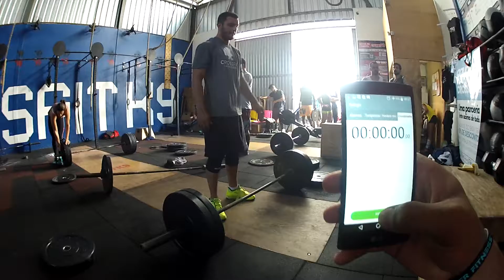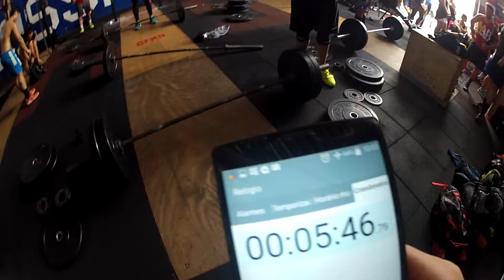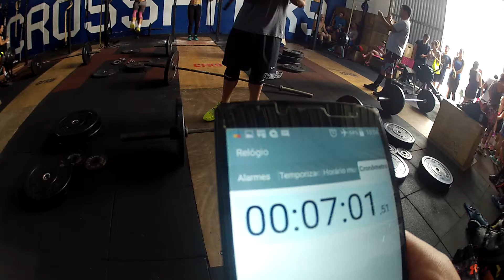MARCOS VINICIOS - QUALIFIER 3 MONSTAR RIO 2016 PARTE 1